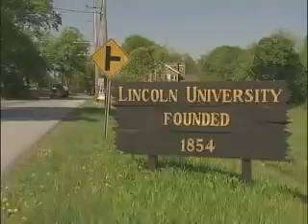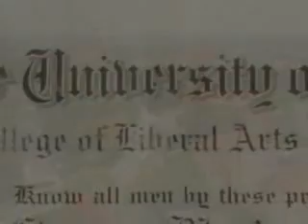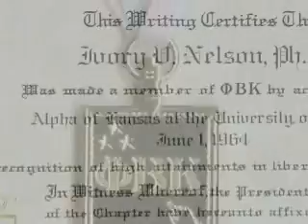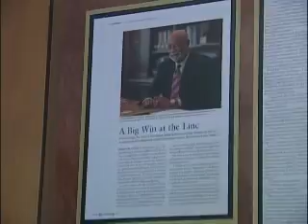Ivory V Nelson, Ph.D.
Contact LINCOLN UNIVERSITY Admissions

Michael Taylor, Director
Lincoln University welcomes admission applications from prospective freshmen anytime after they have completed their junior year in high school. The University employs the "rolling admissions" system in which there is no firm deadline for applications. However, students are strongly encouraged to apply by April 15 if admission is desired in August and by December 15 if admission is desired in January. Lincoln also accepts the General Equivalency Diploma.

SCHOOL OF NATURAL SCIENCES AND MATHEMATICS
Mission
The overall mission of the School of Natural Sciences and Mathematics is to
develop in our students the knowledge and skills required in the natural
sciences, mathematics and computer science, and also to develop in them
inquisitive and analytical minds required to appreciate the mechanics of the
world and its environments. This will enable our students to be better prepared
for their day-to-day activities and also to become better citizens of the world
and to develop an understanding of basic scientific values. We are committed
to working closely with the Schools of Social Sciences and Humanities, in
fulfilling the mission of Lincoln University in fostering the proper teaching and
education of our students.
Vision
The vision of the School of Natural Sciences and Mathematics is to offer
challenging programs and effective advising that will adequately prepare our
students for graduate and professional schools, and an exciting working
experience in an age of advanced technology. Our effort is anchored on giving
our students a mastery of mathematics, biology, physics, chemistry, computer
science and communication skills as a gateway to the acquisition of knowledge
of the physical world and the sciences. We are committed to providing our
students with the ability to think critically, to communicate effectively in
writing and speech, and to master the technological and computing skills
necessary for functionality in the 21st century. We are also committed to
providing an environment conducive to learning and appreciating the sciences
through classroom teaching, hands-on laboratory exercises, undergraduate
research, seminars, workshops and internships. Lastly, it is our commitment
to mentor our students to be successful in their career goals, in pursuing
graduate and professional training and in life-long learning.